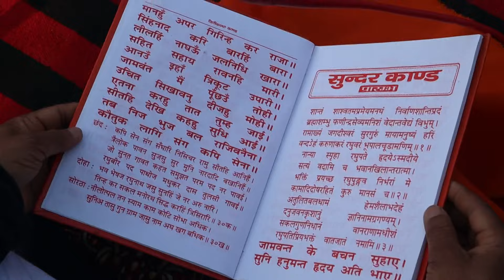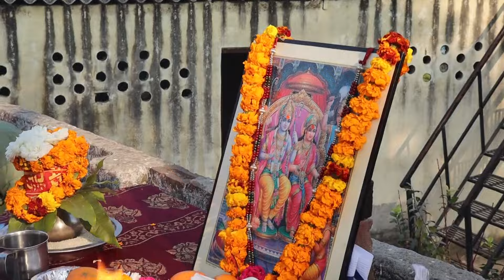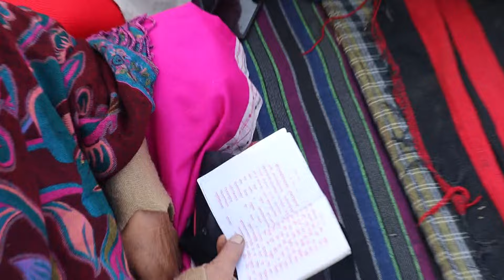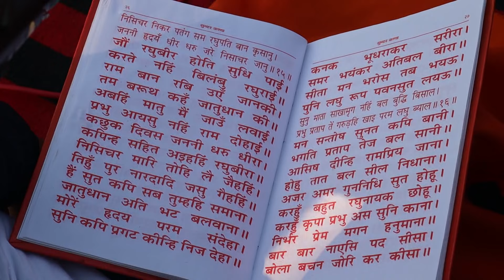अयोध्या श्री राम मंदिर बनने के उपलक्ष में भगवानपुर में सुंदरकांड का पाठ।खुशी से झूम उठे ग्राम वासी